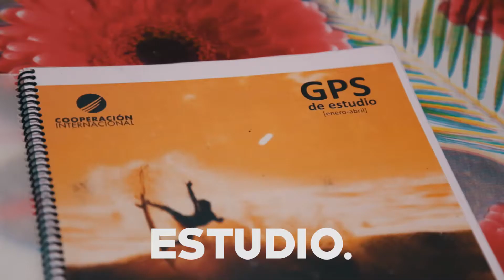Bergner Europe Committed to Society with Youth Leadership Program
Los videos contenidos en el presente Canal conforman una biblioteca videográfica y son propiedad de BERGNER, estando prohibido cualquier uso, divulgación o proyección de los mismos que no sea exclusivamente el de su visionado en este canal por el usuario del mismo.